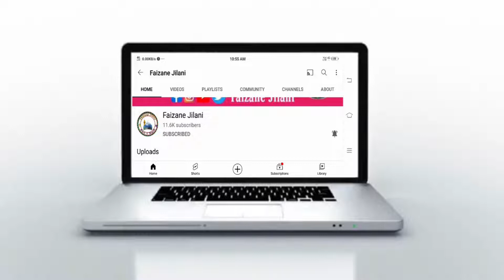जमीनों जमा तुम्हारे लिये मकीनो मका तुम्हारे लिया | Shayere islam Ahmad Raza | Faizane Jilani